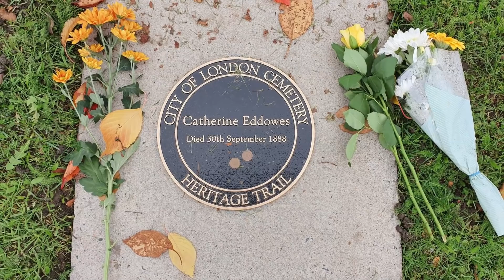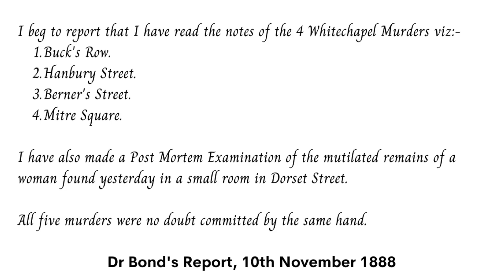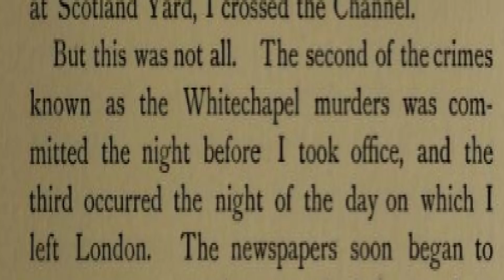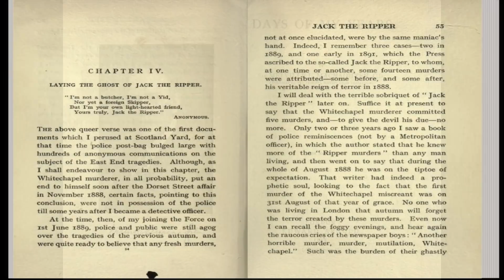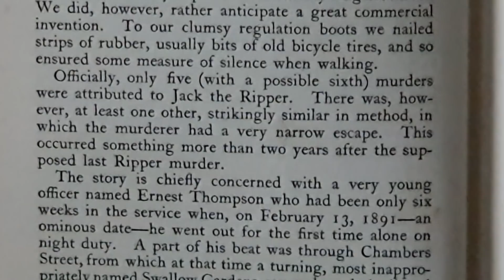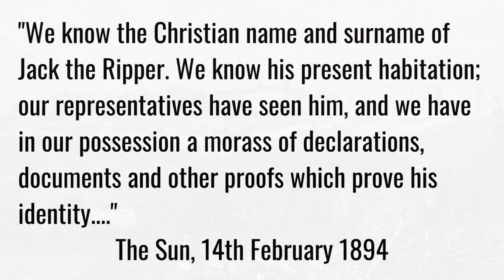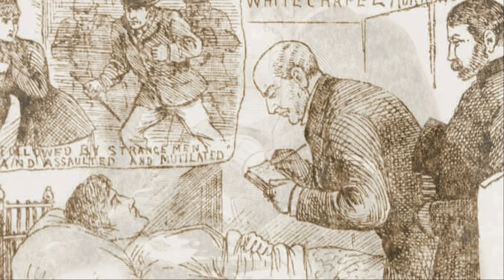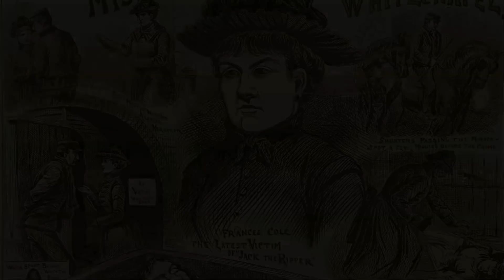Why "The Canonical Five" Victims Of Jack The Ripper?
Today there is a consensus that the killer now known as "Jack the Ripper" had five victims. These five victims are often referred to as the "canonical" five.

This video reveals where the term "the canonical five" came from, before going on to explore where the idea that there were five victims came from.

The Whitechapel Murders official file, did in fact, have on it the names of eleven victims, and,  as you will see, police officers and doctors who were connected with the case were actually divided over how many of these murders were actually carried out by Jack the Ripper.

Having discussed the opinions of police officers such as Assistant Commissioner Dr Robert Anderson, Chief Inspector Frederick Porter Wensley, and Walter Dew, the video reveals of the belief that there were five victims was largely due to a document written by Melville Macnaghten in February 1894.

Of course, the problem for us today, is that we are separated by more than133 years from the evidence and events of 1888, since we do not know who Jack the Ripper was, we have no real way of knowing how many victims he actually had... or, do we?